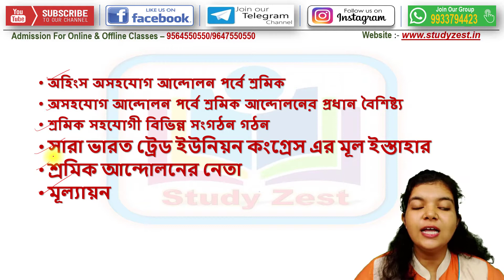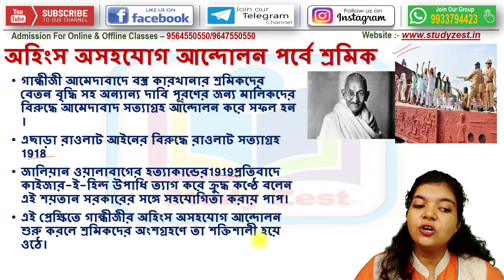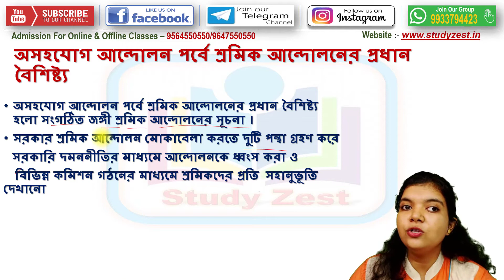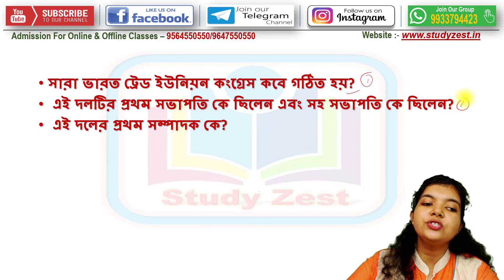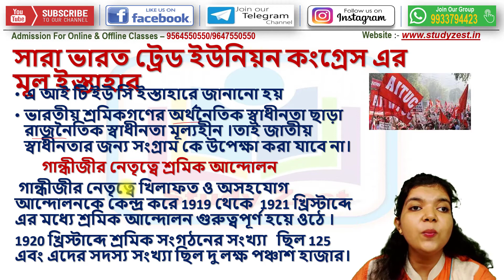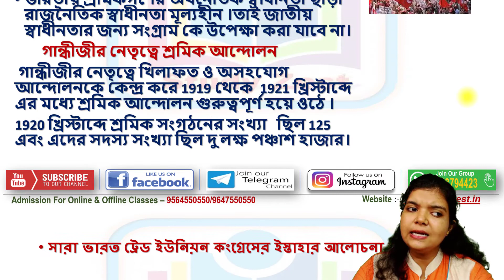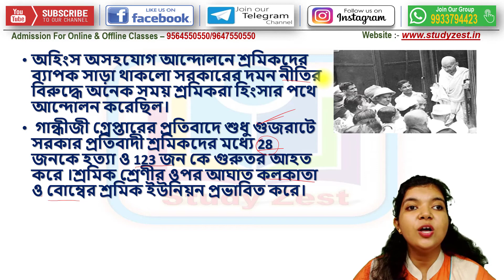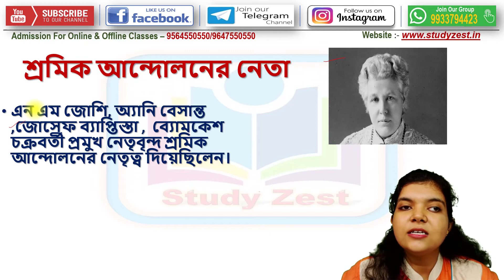বিশ শতকের ভারতে কৃষক শ্রমিক ও বামপন্থী আন্দোলন Part- 6 | ইতিহাস | WB Board Class 10 | Study Zest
🎉 পশ্চিমবঙ্গের বাংলা মাধ্যমের জন্য সেরা Online Coaching & Guidance🎉

🛑 Study Zest Online Coaching 🛑

👉ইংরেজী মাধ্যমের সমতুল্য সর্বোচ্চ মানের সুযোগ সুবিধা এখন বাংলা মাধ্যমের জন্যও
👉ক্লাস 6 থেকে 10
👉 একাদশ ও দ্বাদশ শীঘ্রই আসছে

Demo ক্লাস এর জন্য আজই যোগাযোগ করুন

Online Coaching এর সুবিধা গুলি :-
🎦 লাইভ ক্লাস (পরে যেকোনো সময় দেখার সুবিধা)
📽️ রেকর্ডেড ক্লাস (যতবার খুশি দেখার সুবিধা)
📝 ডাউট ক্লিয়ারিং ক্লাস
🗒️ নিয়মিত পরীক্ষা
📗 গুরুত্বপূর্ণ নোটস
🏆 মোটিভেশনাল ক্লাস
📌 পার্সোনাল গাইডেন্স

📣Can Watch Any Class Unlimited Times📣

✔️(For Free Demo Classes & Study Materials)✔️